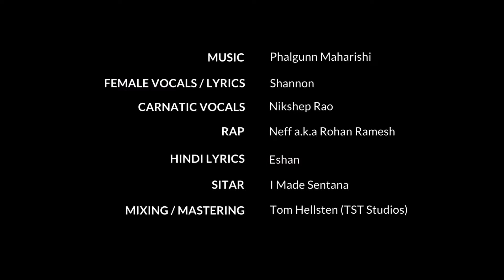Making of Faith Hope Love Song